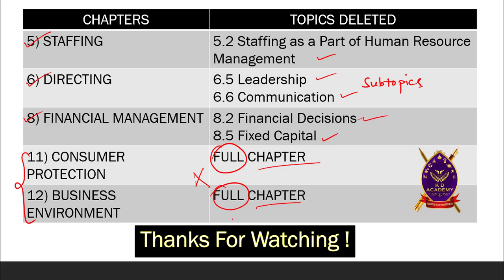Std 12 Course Reduction Gujarat Board |OC| BO| Deleted Chapters | English Medium | 21 May 20-21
Course Ommission, Std 12 Reduced Course Commerce, Final Course Reduction GSEB May 2020-21, 30% Reduction Gujarat Board Syllabus | Syllabus included for exams May 20-21 | GSEB | Gujarat Board, Economics, Accounts, Syllabus Reduction

Online ETuition
Online Classes
Online Lectures
Animation videos
Educational Animated Videos
Learn with Fun
Hindi videos for standard 10th